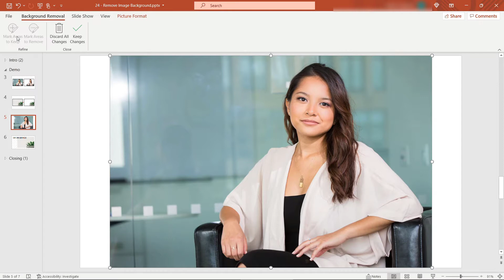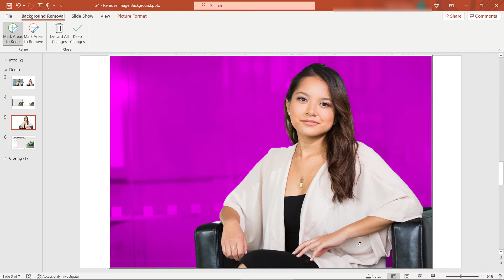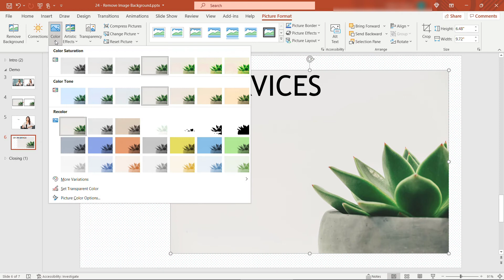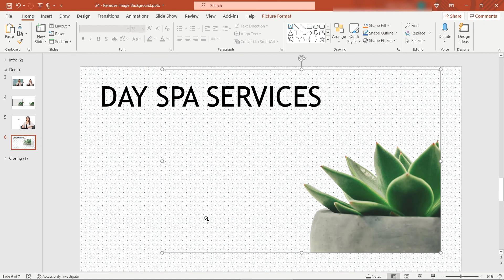How to Remove Picture/Image Backgrounds and Make Them Transparent in Microsoft PowerPoint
It seems like I always need to remove picture backgrounds and make them transparent—for use in a presentation, a website or a printout.  Microsoft PowerPoint offers two easy ways to do that from the Picture Format tab—no extra software required.

In a hands-on demo, I’ll show you:
00:00 – Video intro
00:13 – A teaser of the pictures we’ll be working with
00:28 – How to “Remove Background” from a picture
03:09 – How to “Set Transparent Color” on a picture